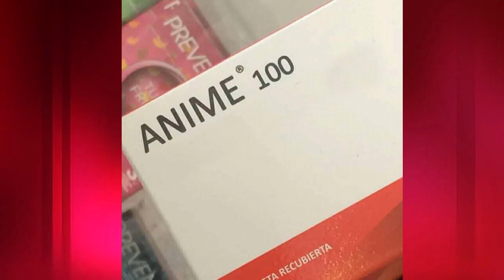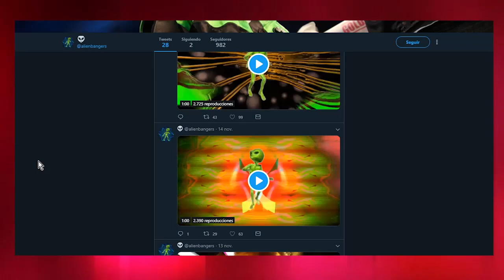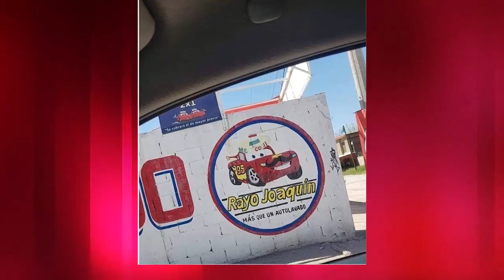VIDEO VIRAL DE FACEBOOK - DRACER NEWS